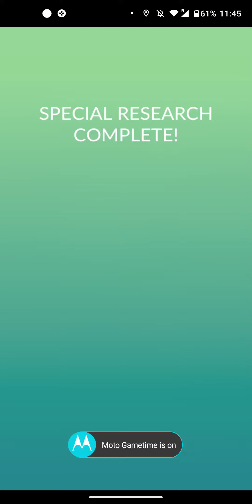Legendary Meloetta, Pokémon Go